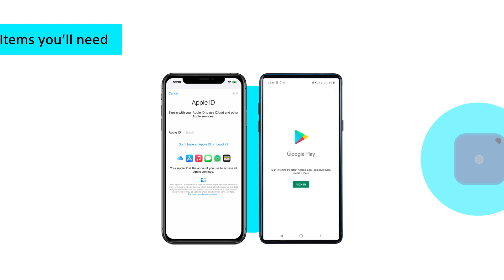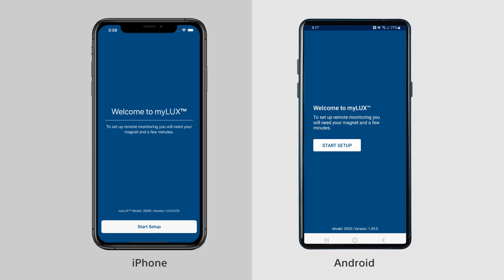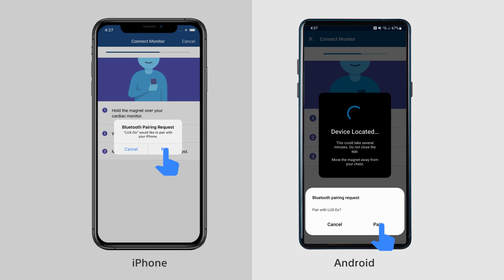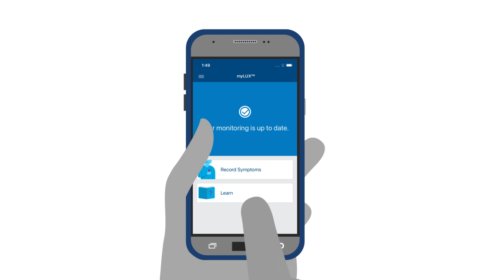Setting up the myLUX™ Patient App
Learn how to set up your myLux™ Patient App for your new LUX-Dx™ ICM System.